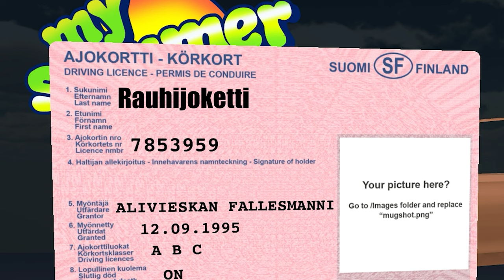My Summer Car - Что это такое?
Таймкоды:
Начало 0:00
Сюжет и краткая суть игры 0:49
Консольные команды и как их вводить 2:39
Конец 3:58

(сори что видос короткий, немного не отошёл ещё после короны)